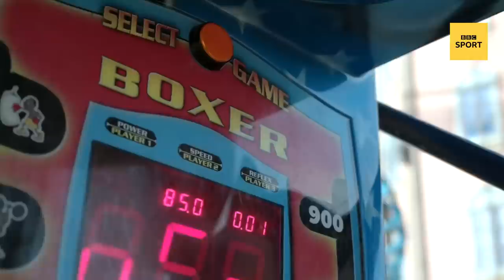Chris Eubank Jr shares his life away from the ring as he aims for world title | BORN TO BRAWL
In our fourth episode of Born To Brawl, Chris Eubank Jr tells his story of being born into boxing royalty and following in his father's footsteps. From why he got into boxing against his dad's wishes and growing up as a Eubank, to how he has dealt with the death of his brother going into one of the most important fights of his career.

He also meets up with cousin and super lightweight boxer Harlem Eubank in his home city of Brighton to reflect on their family over a few funfair games on the pier.

You can follow Chris Eubank Jr v Liam Williams on the BBC Sport website and app via its ringside live text commentary on Saturday, 5 February starting from 20:00 GMT.